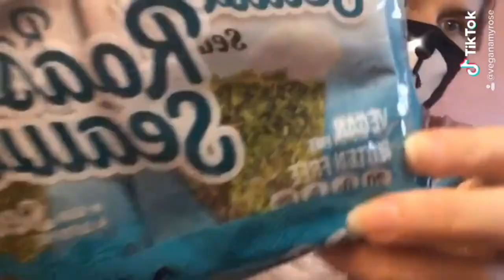🛍Walmart & Stater Bros Shopping Haul (ft. my boyfriend💖) /// shoes, groceries, ootd, & hairstyles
+ unintentional asmr.

· MY E-BOOK